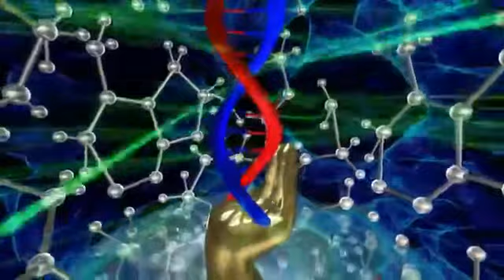EXPO 2017 Future Energy, Astana, Kazakhstan Unravel Travel TV 1